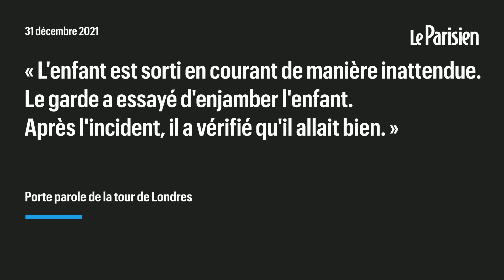À Londres, un garde de la Reine d’Angleterre piétine un enfant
Un garde en patrouille devant la Tour de Londres a marché sur un enfant tombé à ses pieds lors de son passage. La vidéo a fait le tour du monde et a poussé un porte-parole de l'institution à s'exprimer.